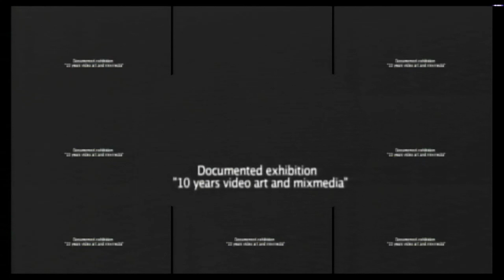(Let's Get) Physical (Banned Original Mix) | Revolting Cocks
Rarities (Disc 7) | Trax! Box (Box Set)